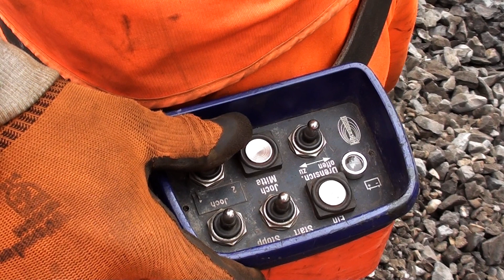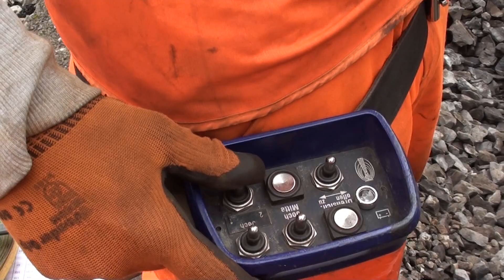Kranbalken zu Kirow KRC 910 (Beispiel-Werbefilm)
Dies ist ein Beispiel wie ein, von uns produzierter Werbefilm aussehen könnte.